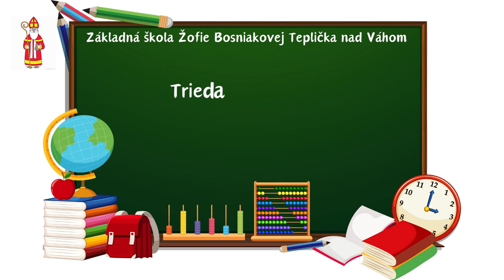Patrón 1.A - svätý Mikuláš - ZŠŽB Teplička nad Váhom 2024